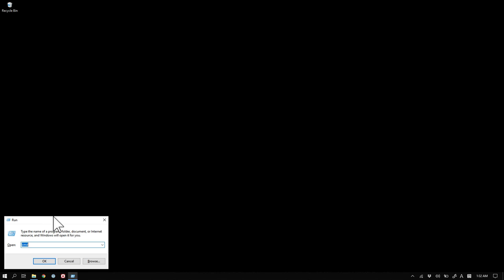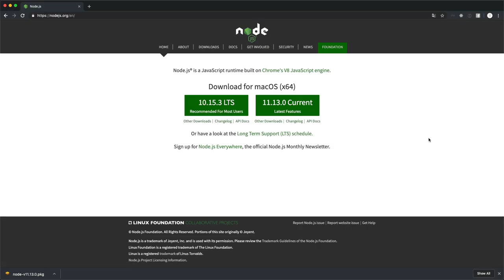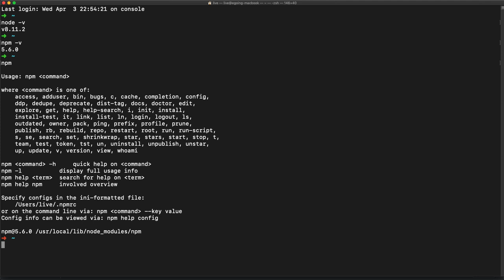npm - 2. npm 설치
node package manager - npm을 사용하는 방법을 알려드립니다.